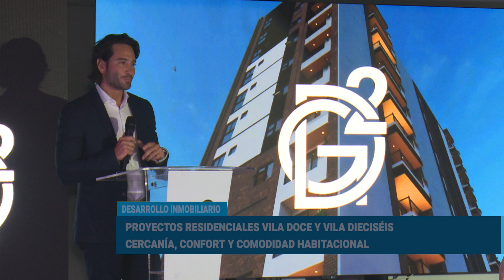Grupo GD2 lanza los proyectos Vila Doce y Vila Dieciséis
Grupo GD2, es reconocido desarrollador inmobiliario, lanza sus dos nuevos proyectos residenciales: Vila Doce y Vila Dieciséis. Estos exclusivos complejos habitacionales, ubicados en zonas estratégicas de la ciudad.